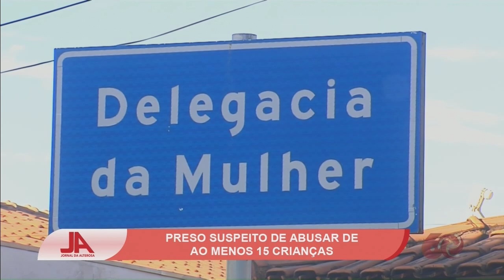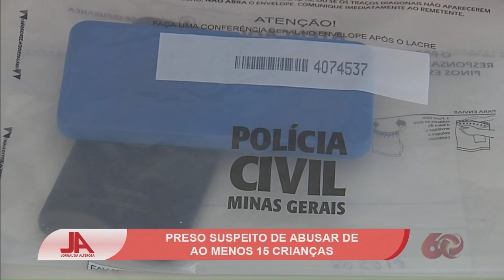Preso suspeito de abusar de ao menos 15 crianças